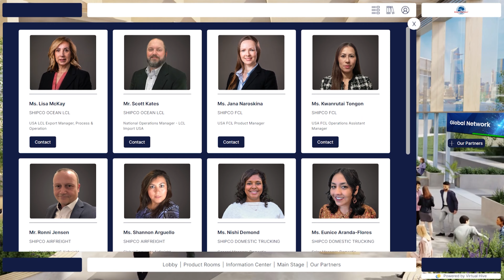Company Website Video